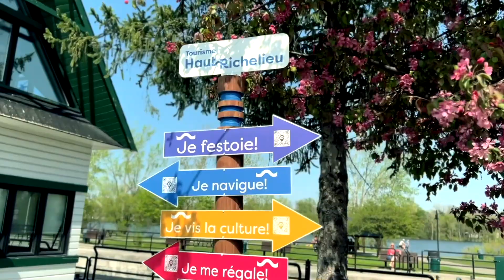Soirée Prestige et activités de la Fondation du Cégep de Saint-Jean avec le nouveau dg Yan Rousselle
La Fondation du Cégep Saint-Jean organise la Soirée Prestige le 18 octobre prochain et Luc Archambault de Studio Saint-Jean a invité le nouveau dg de la fondation Yan Rousselle en entrevue à la Cathédrale Saint-Jean-L' Évangéliste pour en savoir plus sur cet évènement ainsi que pour connaître les activités de la Fondation du Cégep Saint-Jean .
Partagez en grand nombre pour faire connaître ceux qui font avancer notre région et le Québec!